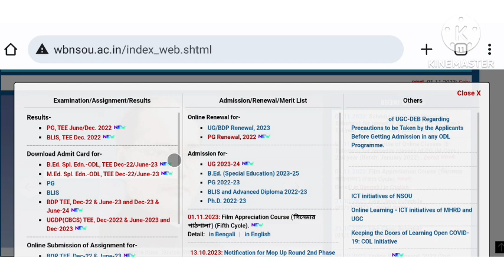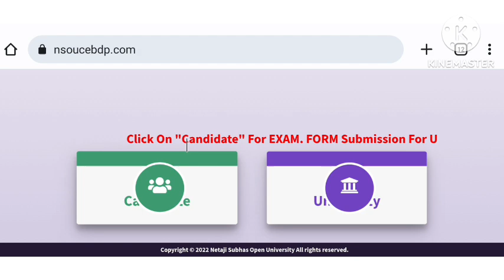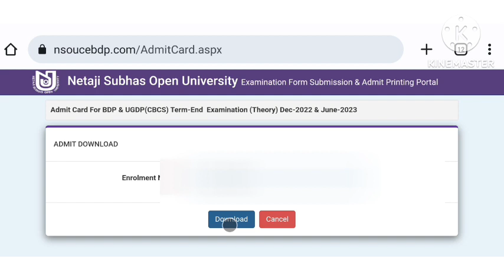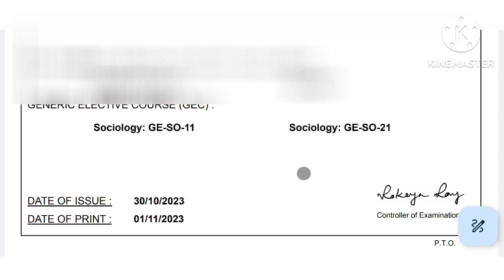NSOU BDP/UGDP Term End Examination Admit Card Download | Netaji Subhash Open University | 2023